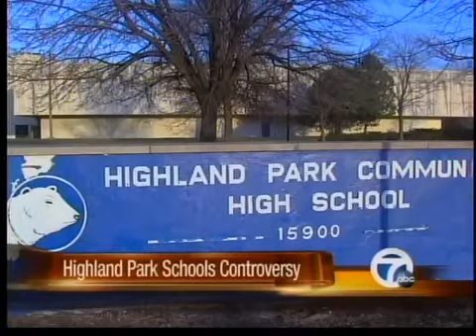Highland Park says bring in an EM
The Highland Park School Board has agreed to allow an emergency manager to come into the district.